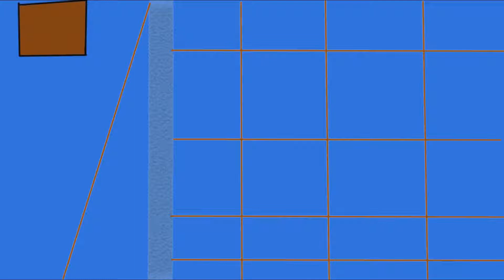Destroy The House HD (animation)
aceasta este o animatie scurta care am reusit sa o fac, este mai slaba, dar asa am putut eu sa o fac. o sa vine si urmatorul episod, la care o sa lucrez ceva mai mult decat la acesta. iar cand voi invata sa animez mai bine, o sa refac acest clip mai bun, adica fac un remaster la acest video.
Pa!!